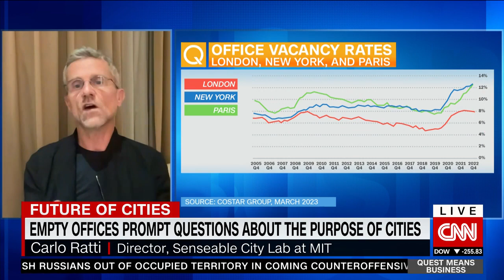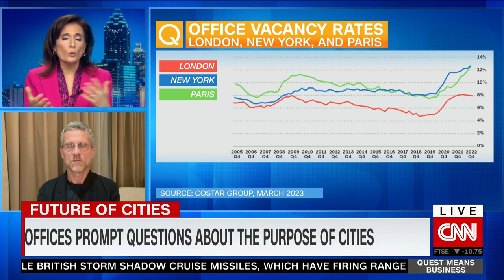MIT professor champions idea of "playground city"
Architect Carlo Ratti, Director of the Senseable City Lab at MIT, discusses changes to big cities as office vacancy rates rise.